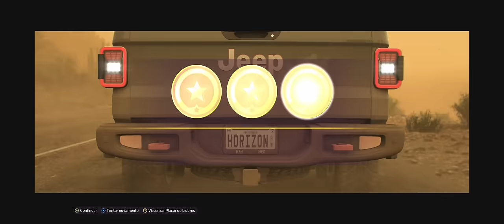Forza Horizon 5 tá maneiro? Curtindo o game na RTX 3080 Ti em 5K.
Bate papo sobre o novo Forza Horizon 5 em 5K na RTX 3080 Ti da Palit. Jogo de corrida de mundo aberto publicado pela Xbox para a nova geração para Xbox Series X/S, Xbox One e PC.

Créditos pela foto da thumb: joolianb

-- Começou o esquenta da Black Friday na Amazon, aproveite os descontos usando o link do canal

-- Aproveite a promoção e saia da crackeagem com a GvGMall